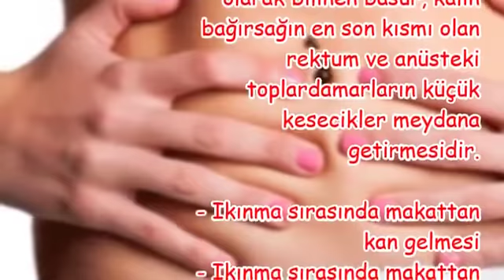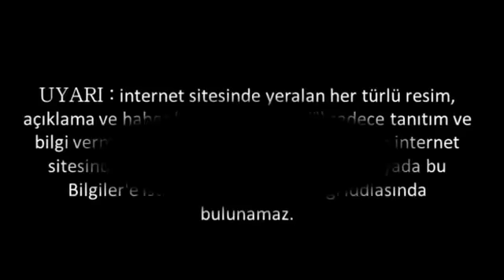Hemoroid basur belirtileri nelerdir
basur belirtileri video,
basur belirtileri resimli,
basur nasıl anlaşılır,
basurun tedavisi,
iç basur,
basur nasıl anlaşılır belirtileri,
basur belirtileri ve tedavisi,
hemoroid başlangıcı görüntüleri,